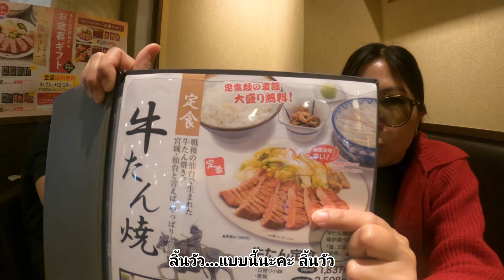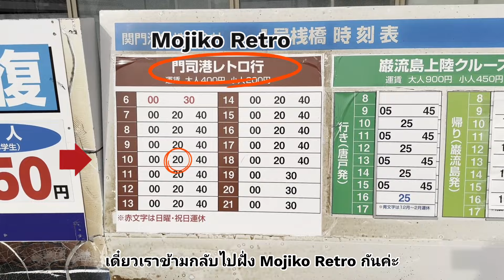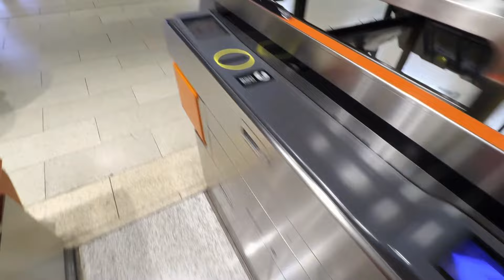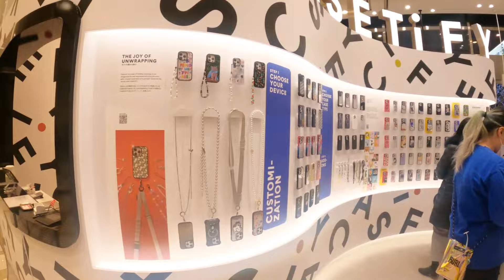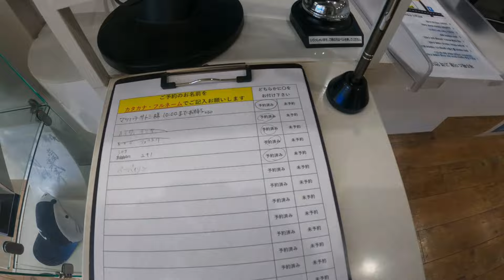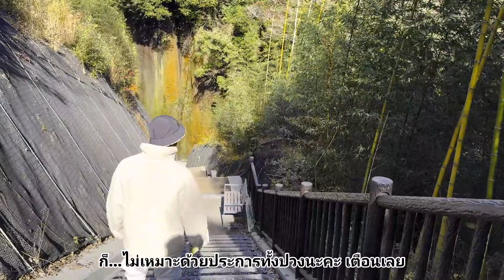Japan Vlog 2023 ♡ EP.2 Fukuoka-Beppu แนะนำโรงแรมทำเลดี l ขับ Jimny รถในฝันเที่ยวคิวชู! ฉบับวัย 35++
Location : Japan, Fukuoka – Kita Kyushu - Beppu

DAY 4
📍Hotel Forza Hakata Chikushiguchi No.1
📍Christmas Market @ Hakata Station

DAY 5
📍Shimonoseki
📍Kameyama Hachimangu Shrine
📍Tenjin

DAY 6
📍Fuglen Fukuoka
📍Yufugawa Canyon
📍Rex Hotel Beppu
📍Morigahama Beach
📍Beppu Tower